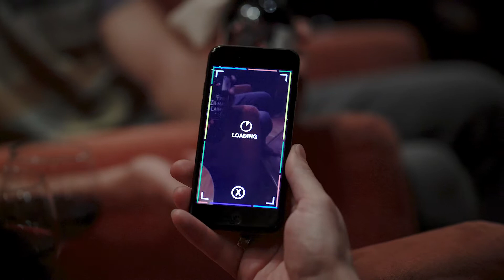Augmented reality wine label | Personalized AR packaging example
This bottle of wine landed in the hands of our clients in December 2019 to show gratitude for our collaboration and share joy. The wine manufacturer let us customize the label completely, so we created a simple AR marker, which brings Christmas cheer to the forefront in 3D when scanned.

Utilizing our new 3D photogrammetry corner, we had taken 3D photos of our team and later placed them on Santa bodysuits. Lots of positive feedback. You can check out our Instagram stories for how this looked close up.

Overly app is an online platform where you can make your own augmented reality content - no coding necessary.